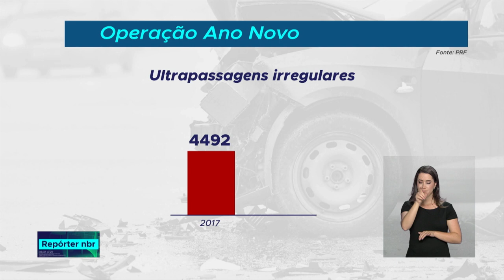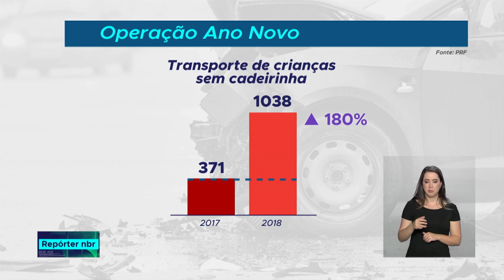A Polícia Rodoviária Federal continua intensificando as fiscalizações nas rodovias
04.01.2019 - Menos acidentes, mortes e feridos nas estradas do país. A Polícia Rodoviária Federal divulgou hoje os dados da Operação Ano Novo, que mostram queda de 30% no número de acidentes e de 20% no número de mortes. A fiscalização aumentou as autuações nas condutas que mais geram morte no trânsito, como embriaguez e ultrapassagens indevidas.